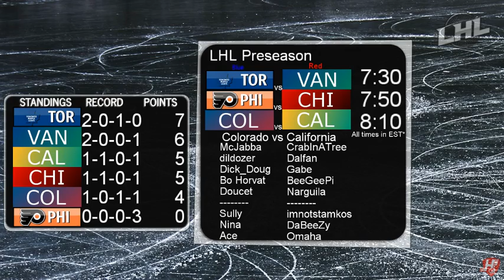LHL Season 11 Day 1 5/22/16